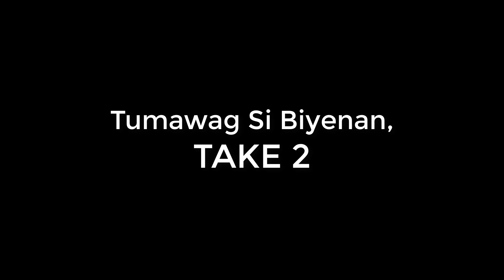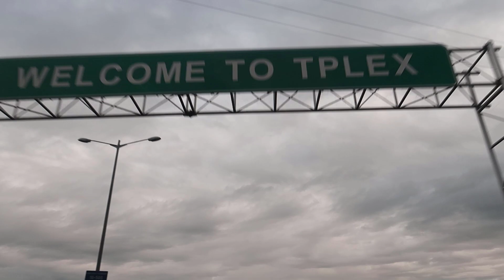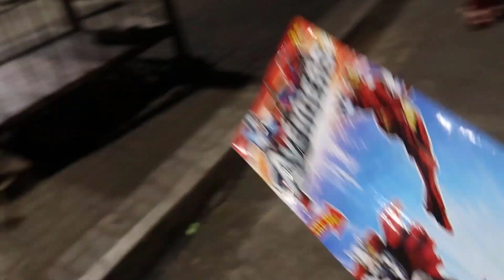Baguio Day 1 - Family Vacation